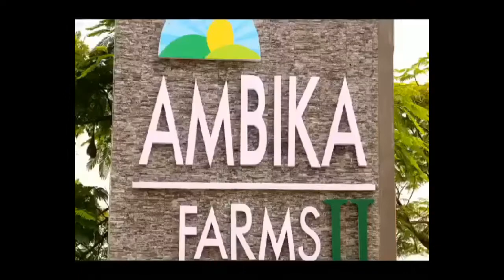Prime Farmhouse plots in Nagpur for Sale | Embrace Nature's Beauty | Your Serene Retreat Awaits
Farm House Plots and Bungalow Sale at Nagpur Amravati Road

Ambika Farms-2 is situated again just 20 min drive from Nagpur zero mile on Amravati Road.
A hill top location has too many amenities and breathtaking views of mountains & Jungle.
One can buy Land for Farmhouses here.
More Details
Please Call Mr Nitin

Prime Farmhouse plots in Nagpur for Sale
Embrace Nature's Beauty
Your Serene Retreat Awaits
Ambika farmhouse ticket price
Ambika farmhouse price
Ambika farmhouse nagpur
ambika farms tickets
Ambika farmhouse nagpur ticket price
ambika farmhouse amravati road
ambika farms 2 price
ambika farms booking
ambika farm house price
ambika farms tickets
ambika farms nagpur owner
ambika farms, nagpur rooms
ambika farms nagpur booking